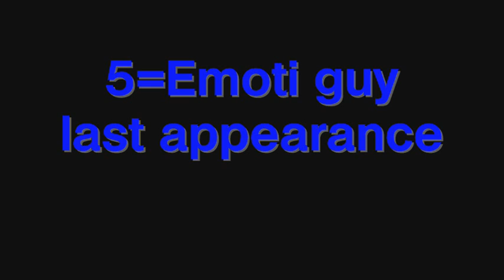Animation Bananza 4 final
This is the final episode and willshow yo u the top 5 sketches over the 2 series. Ive given up cause i cannot thik of more sketches.